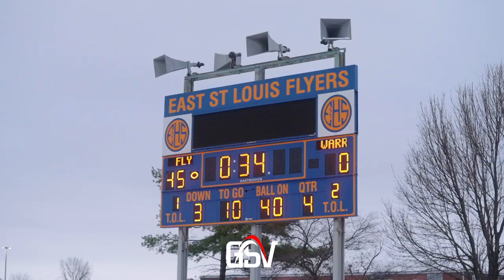#4 CRETE-MONEE @ #1 EAST ST. LOUIS | Illinois Class 6A Quarterfinals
#4 Crete-Monee Comets (9-2)
#1 East St. Louis Flyers (9-2)